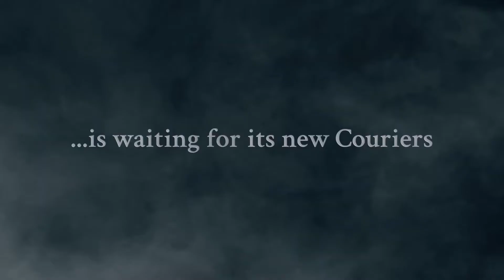Pascal's Wager Definitive Edition Launch Trailer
Pascal's Wager: Definitive Edition is a challenging action role playing game set in a world of dark fantasy. Step into the shoes of Couriers, as they discover the tale behind the mysterious Dark Mist.